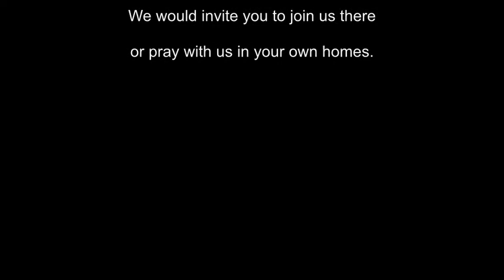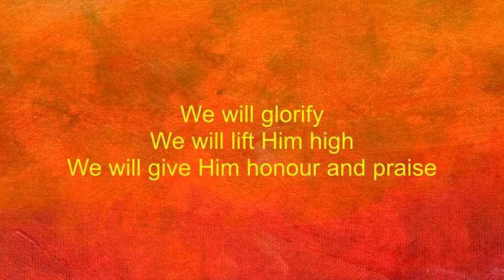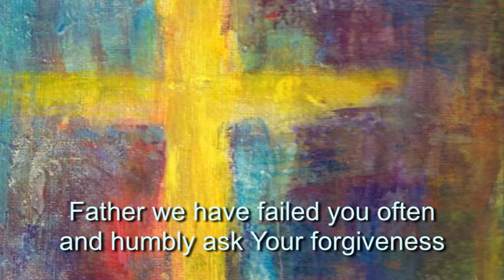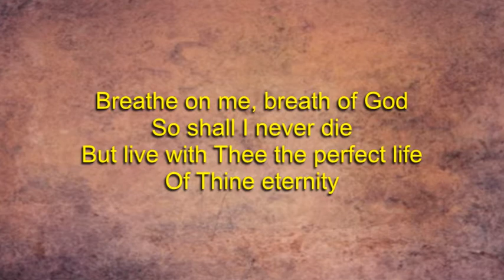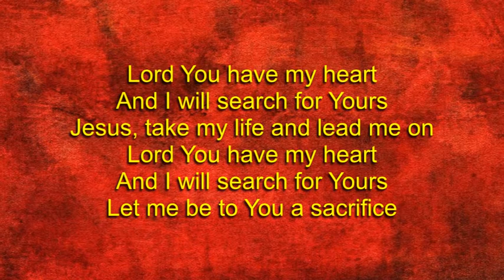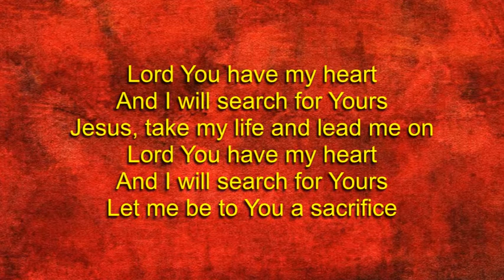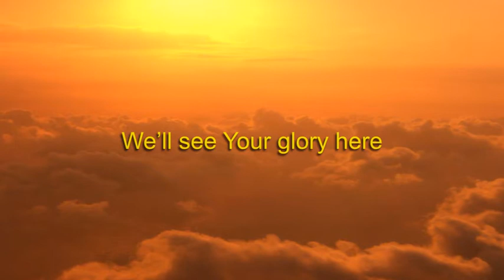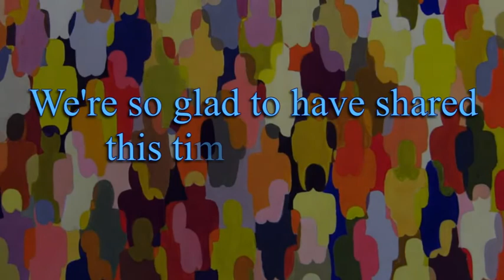CYF online 27th February 2022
Welcome to CYF online.  Today we'll be looking at Luke 9 v 28-36 - "Transfiguration"